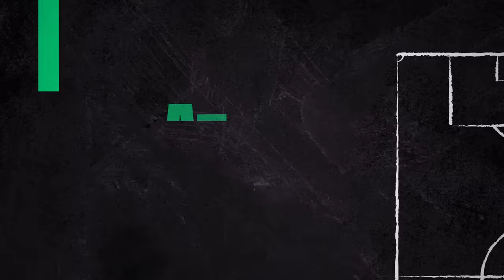Ligue 1 : L’énorme tacle de Riolo à Labrune, "il veut juste l’argent des droits TV"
Dans l’After, Daniel Riolo revient sur les déclarations de Vincent Labrune devant la commission d’enquête de l'Assemblée nationale. Le président de la LFP a notamment expliqué ses projets pour contrecarrer les chants homophones en tribunes, mais ce n’est pas au goût de notre éditiorialiste.